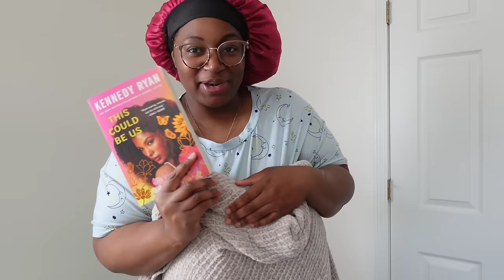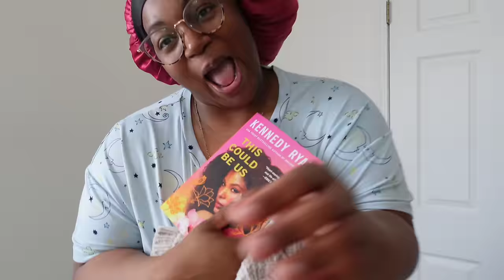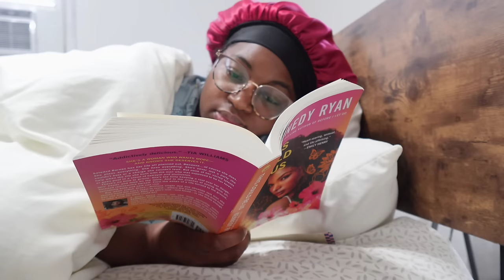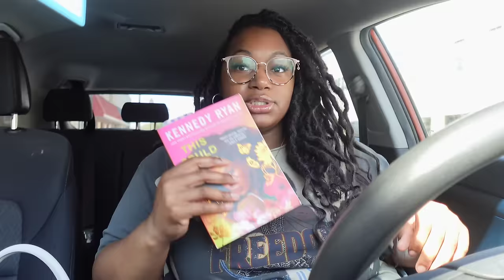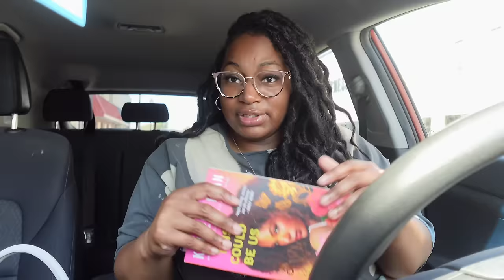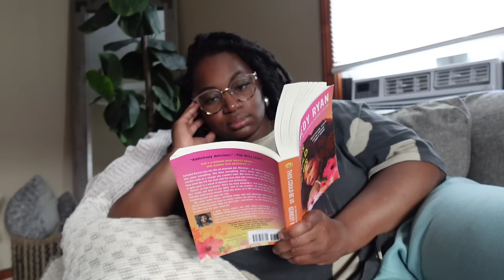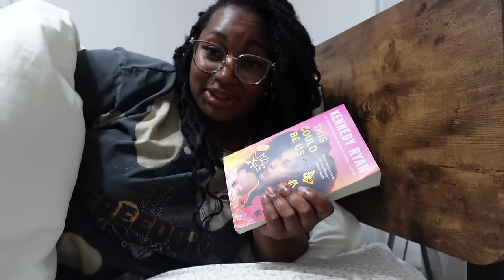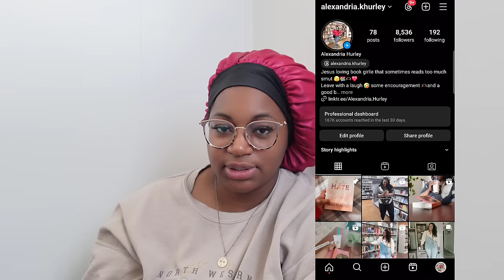Reading Vlog|📚 This Could Be Us by Kennedy Ryan| Review| spoiler free ✨️🫶🏾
Amazon Wishlist